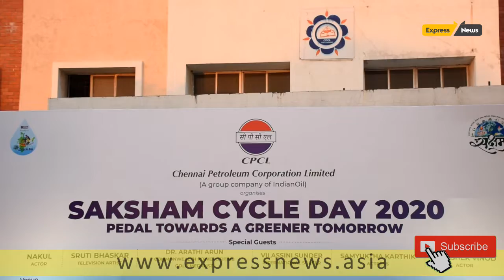Saksham Cycle Day 2020 Pedal Towards Greener Tomorrow